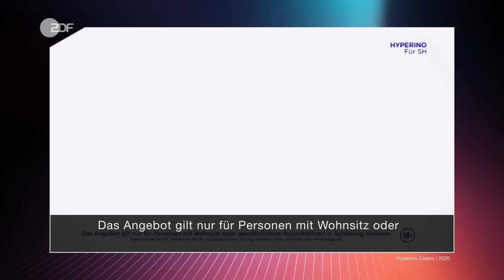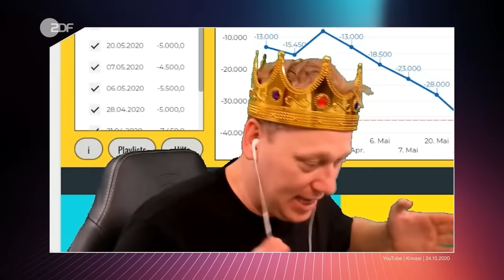Online-Glücksspiel in Schleswig-Holstein | ZDF Magazin Royale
Das Glück ist ja bekanntlich mit den Spielern, zumindest wenn man Knossi glauben schenkt. Daddel-Streamer Knossi mag besonders gerne Algen und fette Gewinne. Online-Glücksspiel hat ihn zum Star von ca. 1,5 Millionen hormonüberladenen Twitch-Suchtis gemacht. Wunderino, Hyperino, DrückGlück whatever - Online-Glücksspiel ist laut erstklassiger Werbung nur in Schleswig-Holstein legal. Hä? Nur im norddeutschen Internet? Schon erstaunlich, was man so alles herausfindet, nur weil man sich über einen Satz in der Werbung wundert.

Quellen zum Video:

Deutschlandfunk: “Online statt Spielautomat: Verbotenes Glücksspiel in Zeiten von Corona”

Redaktionsnetzwerk Deutschland: “Wieso sind Onlinecasinos bisher nur in Schleswig-Holstein erlaubt?”

Deutschlandfunk Radio Beitrag: “Neuer Staatsvertrag. Bundesländer wollen Online-Glücksspiele legalisieren”

Y-Kollektiv Reportage: “Online-Casino - Wie der Glücksspiel-Hype auf Twitch funktioniert”

Das ZDF Magazin Royale - jeden Freitag ab 20:00 Uhr und um 23 Uhr in ZDF.